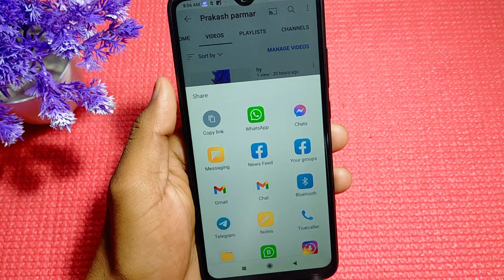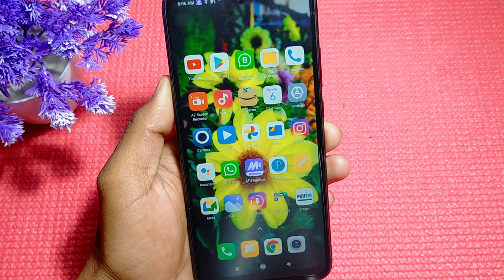youtube short video ka link copy kaise kare !! how to copy youtube shorts link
youtube short video link copy kaise karte hai